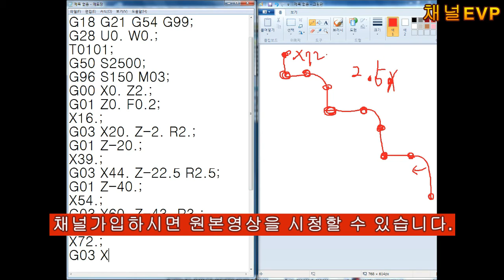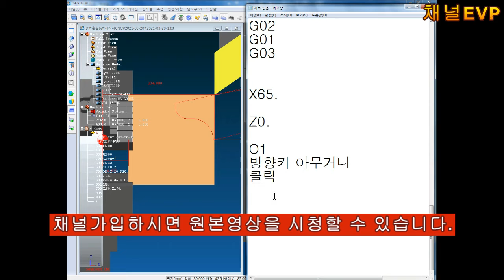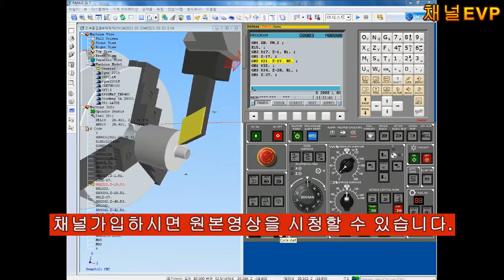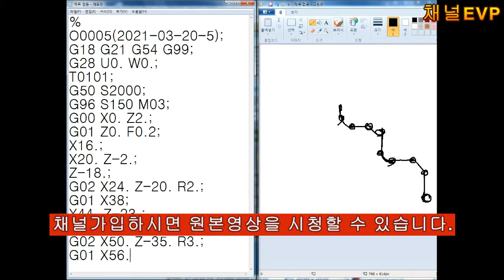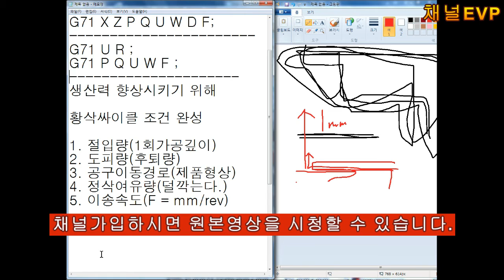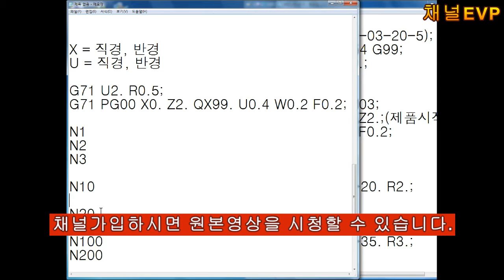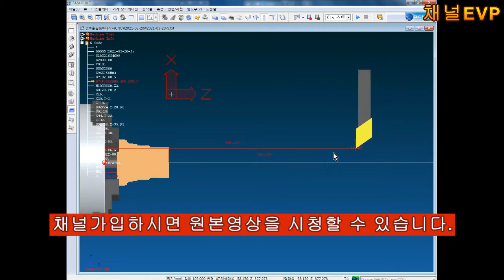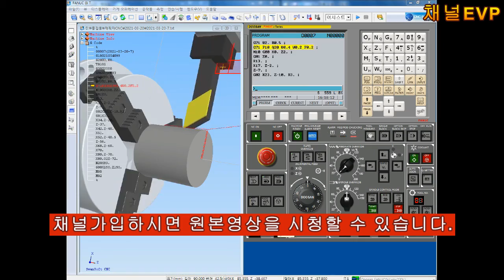CNC선반 2021.03.06 31_40부 CNC LATHE 공개용 지도교수 채널EVP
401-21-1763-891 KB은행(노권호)